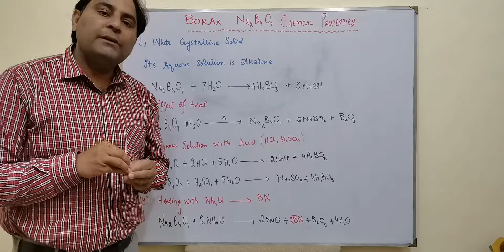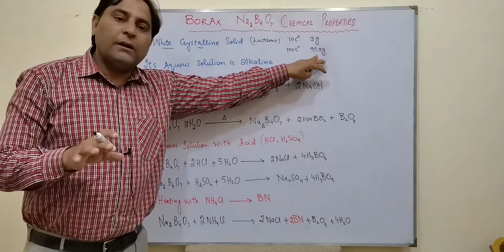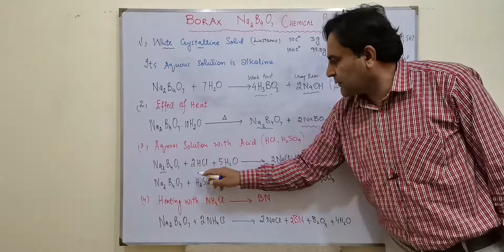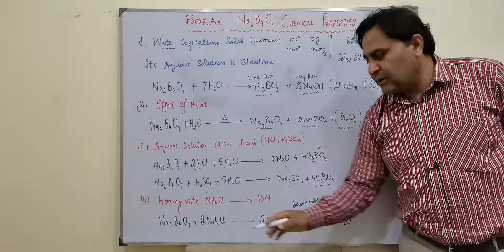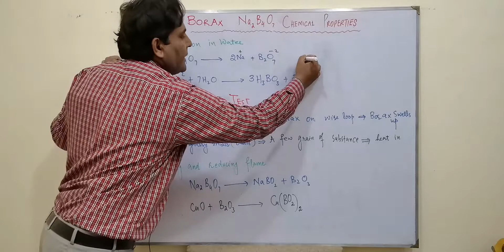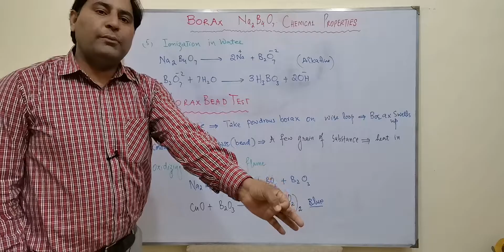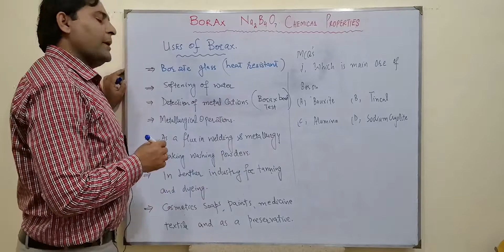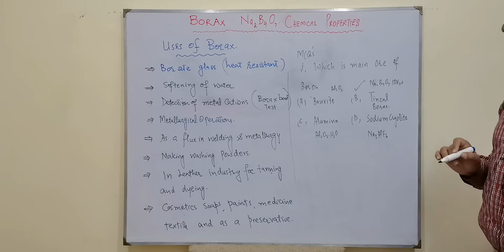Chemical Properties of Borax | Inorganic Chemistry | FSc Part 2, A Level | Chemscope, in Urdu/Hindi.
in this short video chemical of of borax have been discussed briefly solubility of borax, we react it with acids ,water,ammonium chloride and hot soution of boric acid. how boron nitride is formed, ,in the end borax bead test have been discussed, Inorganic Chemistry, FSc Part 2, A Level, Chemscope, ,in Urdu ,in Hindi.